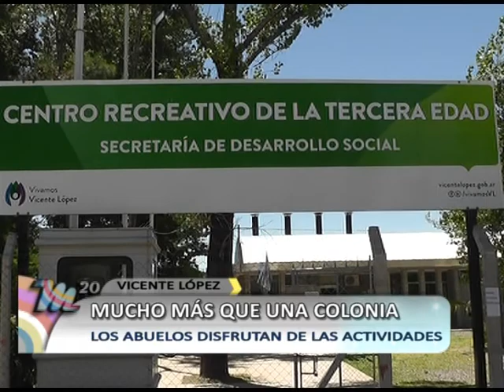Colonia de verano para los abuelos (Vicente López)